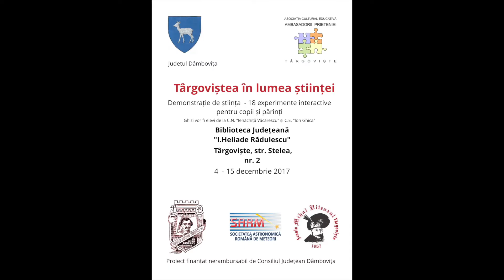Târgoviștea ÎN LUMEA ȘTIINȚEI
Proiect finanțat de Consiliul Județean Dâmbovița